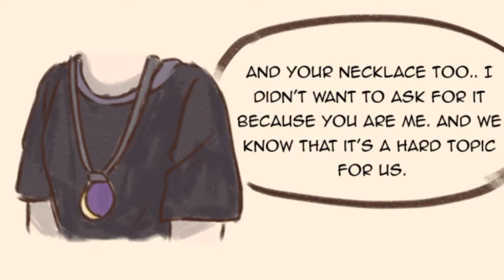CAL - Amity AU | The owl house comics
By WICCSSTUFFS